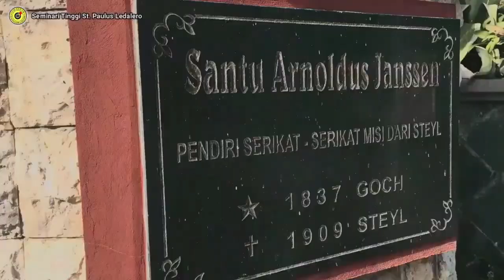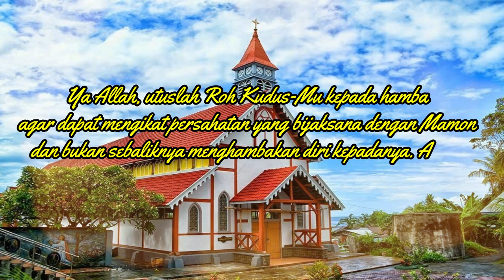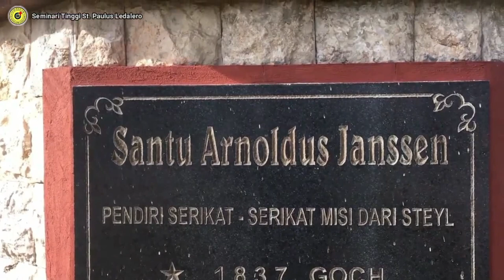MENJALIN PERSAHABATAN DENGAN MAMON- (Sabtu, 06 November 2021) - Renungan Frater Ledalero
Renungan : Fr. Fian Jampong, SVD
Pengisi Suara : Fr. Christian Patut, SVD